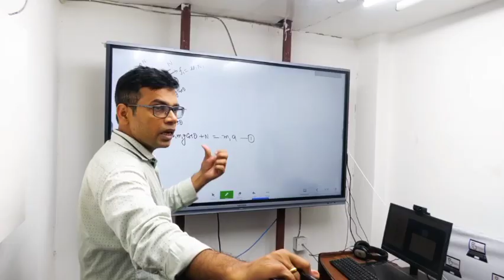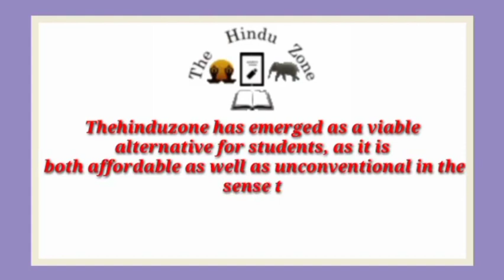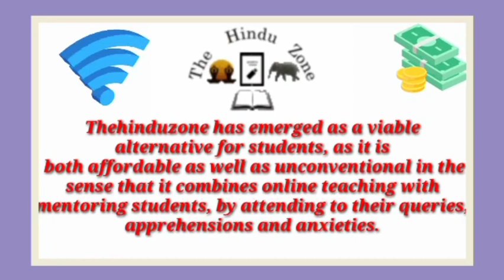Best NEET Coaching institute in Majhauliraj | Top NEET Coaching in Majhauliraj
Best NEET coaching in Majhauliraj . This video of Best NEET coaching in Majhauliraj will help you in selecting Top NEET coaching in . Watch this video till end to know What are Best NEET coaching in Majhauliraj?

your query

Best NEET coaching in Majhauliraj
Top NEET coaching in Majhauliraj
NEET coaching in Majhauliraj
best NEET classes in Majhauliraj
Top NEET Classes in Majhauliraj